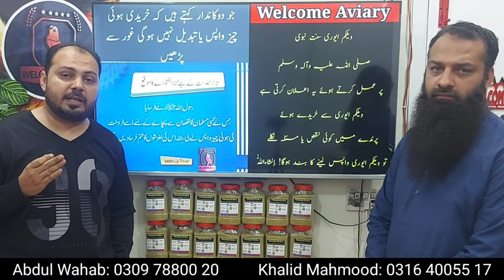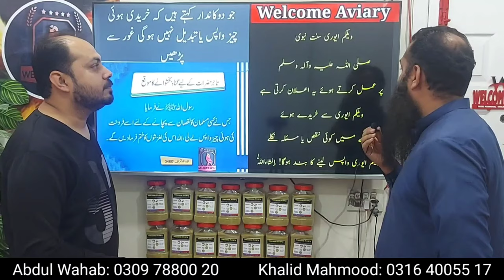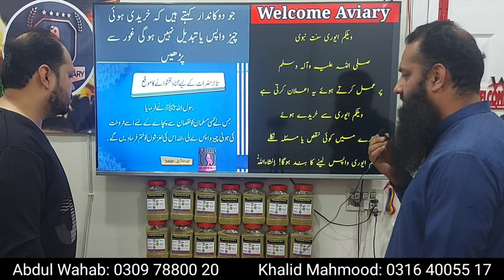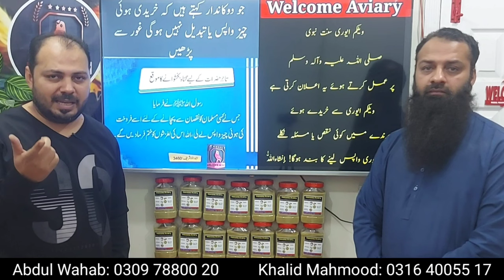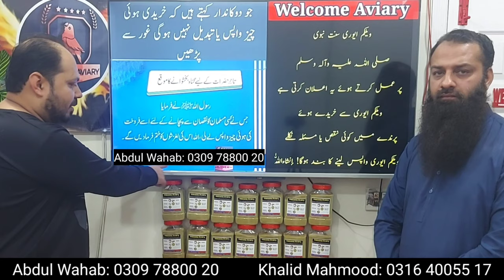ویلکم ایوری سے پرندے آنکھیں بند کر خریدیں l Welcome Aviary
Wahnum Tech
Wahnum
Abdul wahab
Abdul Wahab Tech
Welcome Aviary
Welcome Aviary official
new mutation
New lovebird
lovebird mutation
Birds breeding formula
birds seeds
birds price 2023
lovebird mutations
birds
birds video
birds market
birds lovers
lovebirds 2023
lovebirds 2024
lovebirds breeding progress 2023
beautiful lovebird
2023 love birds
indian birds
Parrot Dipankar
love birds